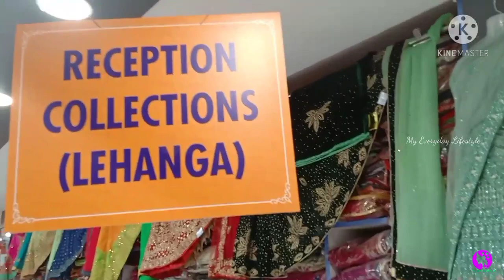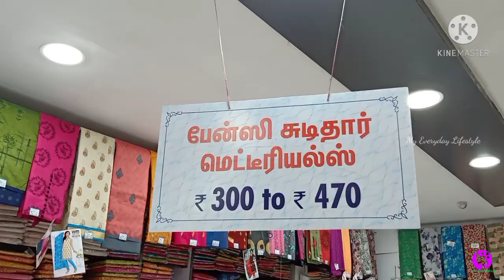Latest Lehenga & Chudithar Material Collections / Trichy Sarathas / Sarathas Shopping / Sarathas